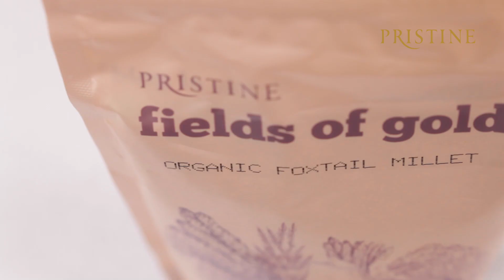How to cook millet rice ? | Foxtail Millet Rice - Pristine Organics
Recent times have seen lifestyle diseases like diabetes and obesity, with their accompanying complications, reaching almost epidemic levels. Even becoming the leading cause of death in some high-income countries. One main cause for its aggravation is the food we consume.

Time then to take a good hard look our daily diet.

Millets are high in fiber, rich in essential amino acids, vitamins and minerals, naturally gluten-free, alkaline, non-allergenic, they are thus easily digestible.
A low glycemic index makes them an ideal rice substitute, good for cholesterol, diabetes and weight loss.

There’s no need to give up the food you love. Just replace one or two of the ingredients with millets and you’ll end up eating a tasty, balanced diet that’s nutritious too.

To buy the whole range of organic millets and millet flours